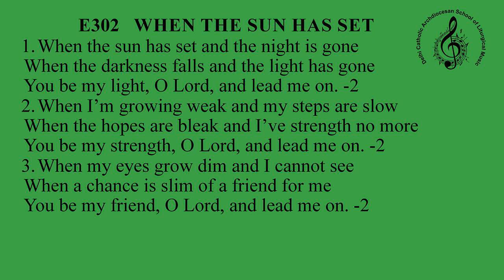ishbhajane302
Funeral Hymn